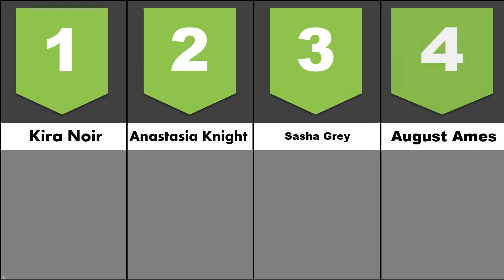Top 20 PornStars 2022 , Part1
Top 20 PornStar 2022 , Part1